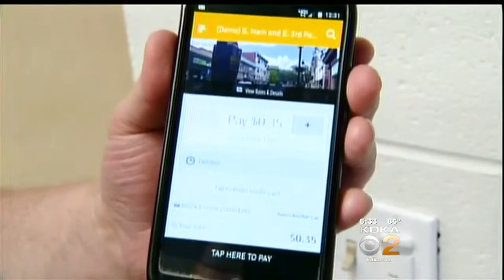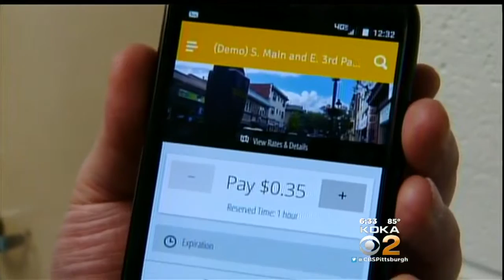New Meter Feeder App Catching On With Drivers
A new smartphone apps allows drivers to pay for parking over the phone within seconds; KDKA's David Highfield reports. FULL STORY